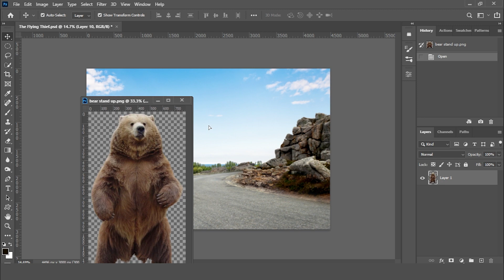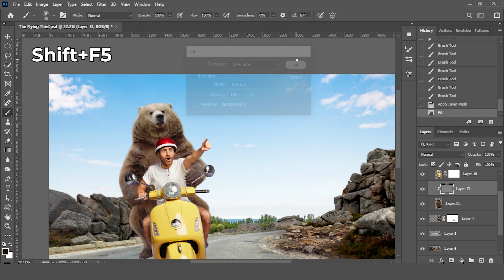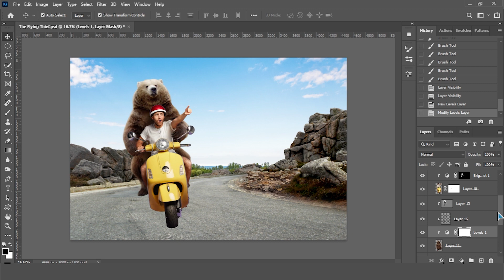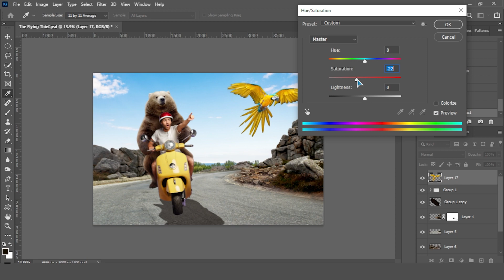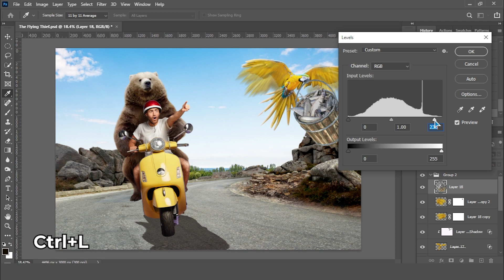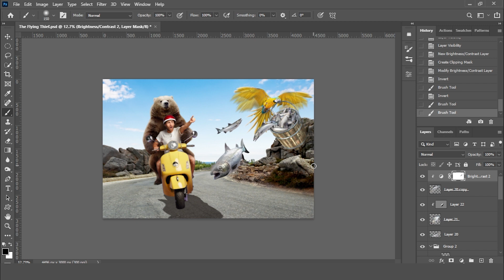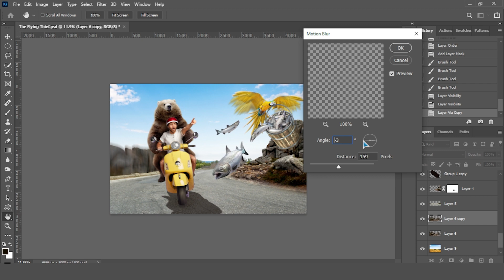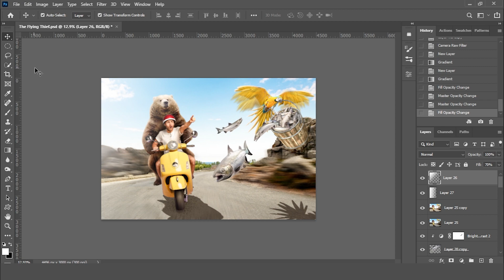Photoshop Manipulation : The Flying Thief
Stock :
Bear Stand Up, Atlantic Salmon & Bucket Fish : Google